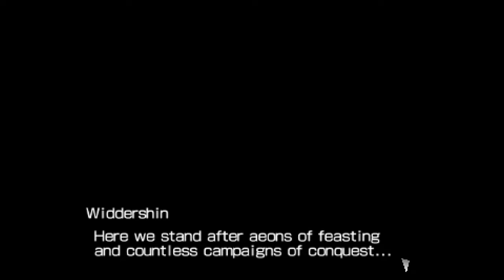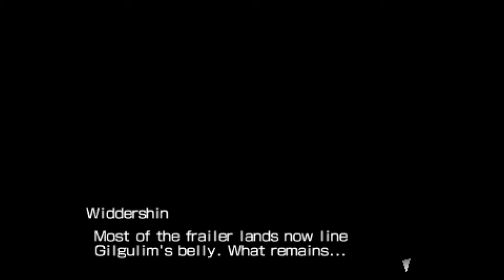Tales of the World: Radiant Mythology - Part 7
0:00 Doplund
11:23 Quest: Retrieve the Emerald Brooch
17:00 Weald
22:43 Quest: Rid the Field of the Hatchet Beak!
23:32 Mine
27:48 Quest: Attack of the Great Pan
36:40 Doplund
39:19 Quest: Rescue Niels!